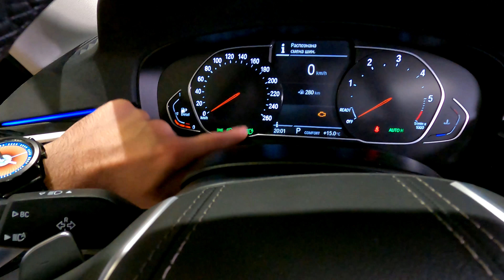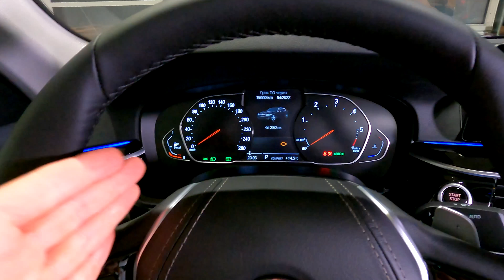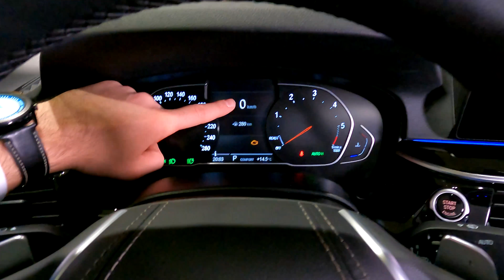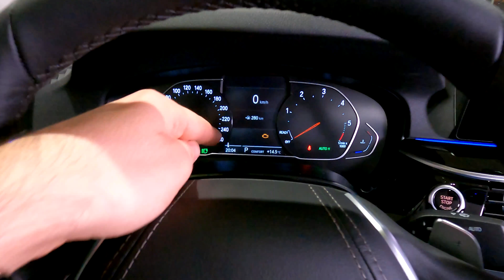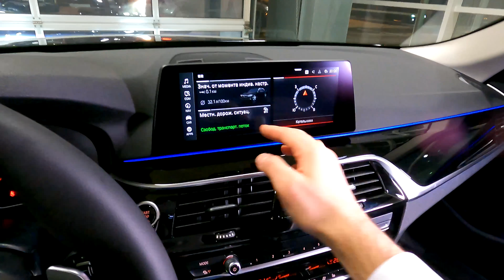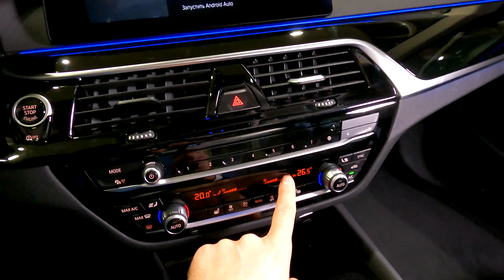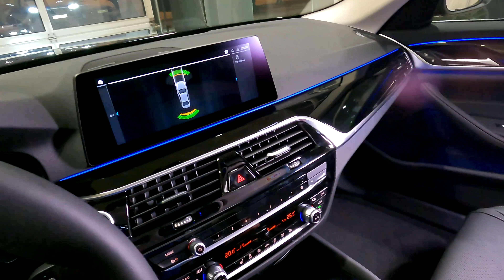🇷🇺 Обзор РЕСТАЙЛИНГ BMW 520d xDrive G30 Business / БМВ 520дх Бизнес Калининградской сборки 2021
Обзор обновленной рестайлинговой БМВ 5 серии 520д дизель полный привод М-спорт Пюр 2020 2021 модельной линейки. БМВ 5  серии Асатур Ревю. Демонстрация экстерьера и интерьера, кузов и салон, изнутри и снаружи. Подробное описание дизайна, опций, оснащения, в сравнении с дорестайлингом. Демонстрация мультимедийной системы BMW Live Cockpit Professional, apple carplay, android auto, screen mirroring, samsung dex, smartview. Демонстрация дистанционного запуска двигателя БМВ, БМВ коннектед драйв, BMW Connected Drive, BMW digital key, BMW remote.